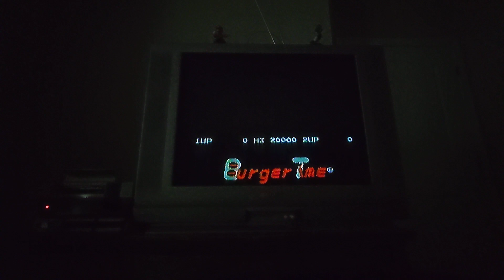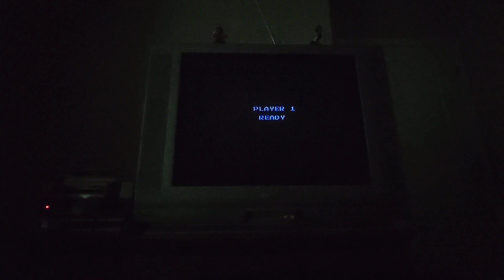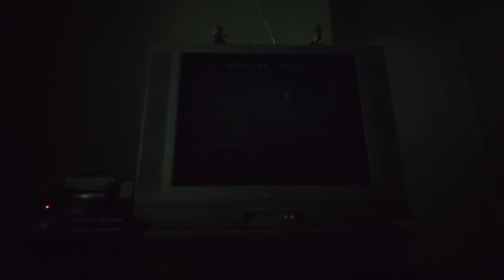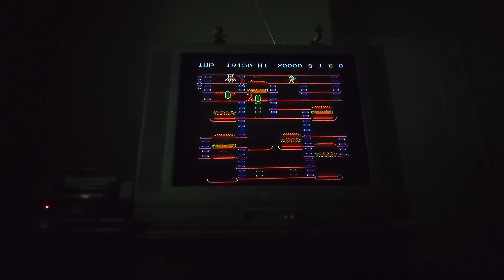BurgerTime Famicom / NES CRT TV Playthrough asmr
Released 11/27/1985, BurgerTime for Famicom is a port by Namcot of Data East's classic arcade game originally titled "Hamburger"  in Japan. You play as Peter Pepper, a chef who must battle killer hot dogs, pickles, and eggs with your trusty pepper shaker, all while trying to prepare a hamburger consisting of beef, lettuce, and tomato. Are you hungry yet? 🍔

🍦, 🍟, and ☕ keep your 🧂 armed, and strategic drops of hamburger buns on enemies and other layers will net you a higher score. They have a vegan version of this game where you assemble a veggie burger, but that can only be accessed via your imagination. But, who knows, maybe that's why there are bits of green in the hamburger meat?

In all likelihood, the green was added to provide a texture and coloring only visible when the TV is adjusted to the settings most Japanese families used on their TVs in the early 80's: low color, dull brightness, high contrast, etc. Television viewing, including gameplay, often happened with little room light present, a strategy to save money on electricity and preserve image quality.

There are many console ports of BurgerTime, but for my money this one is the best. It is just as difficult as the original! The NES and Famicom versions are basically identical, as is the Famicom Disk System version. Along with Pac-Man, Mappy, and Galaxian, Namcot (Namco) made some stellar arcade ports that gave the originals a run for their money.

I am considering a playthrough to be beating the Hi Score. I played on an original NES using a NES Advantage controller, RCA cables, and a Sharp X-Flat 27" CRT TV.